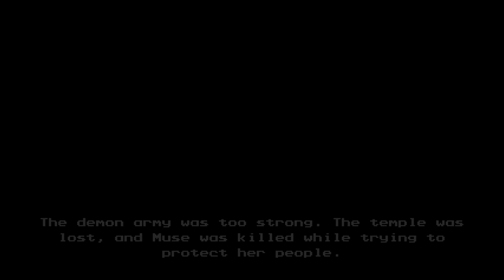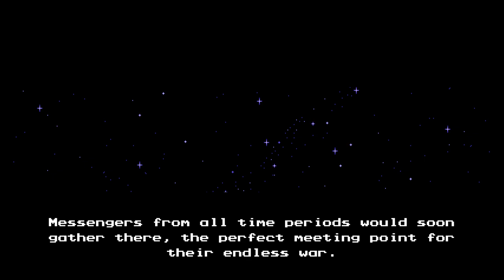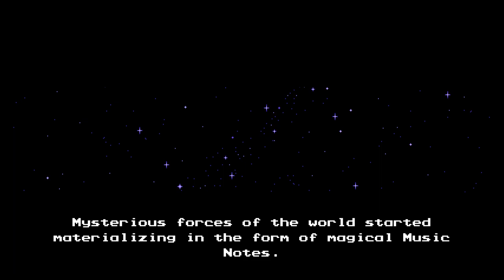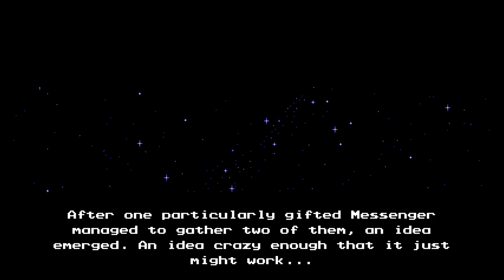Let's Play The Messenger 051 - The Whole Story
The last of the Music Notes has been collected, and the melody has been completed! What's next? Don't ask the Prophet, that's someone else's story to tell...